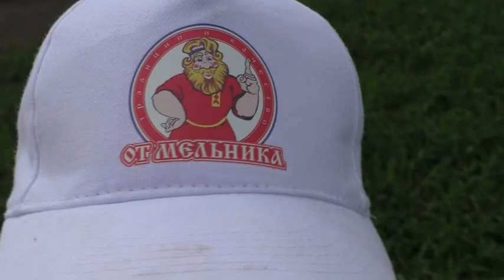Козы и пастух. Прекрасная, библейская картина наяву! 18. 07. 2021